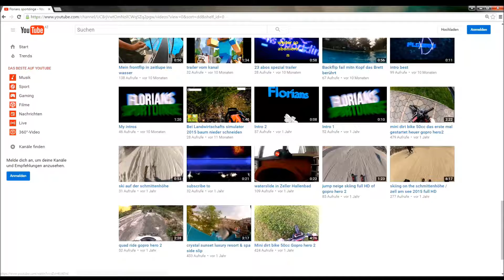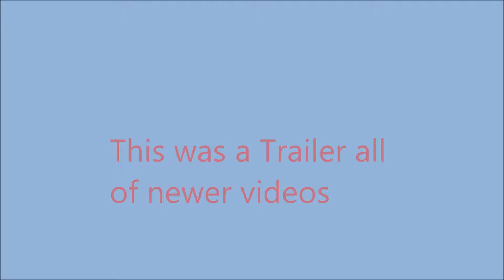Trailer of newer videos ( von neueren videos ) abos spezial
danke für 65 abos danke danke